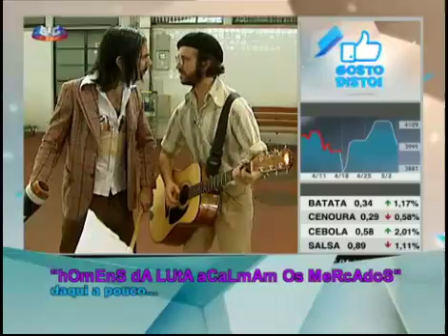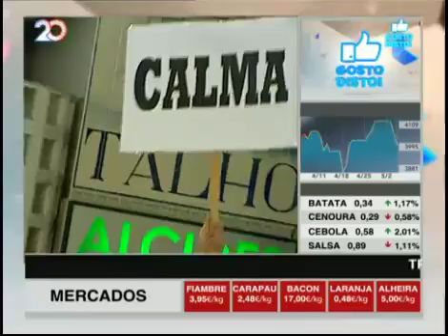Homens da Luta - "Os Mercados estão zangados!" @ GOSTO DISTO! - SIC - 06/03/12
Todos os videos dos Homens da Luta no GOSTO DISTO!